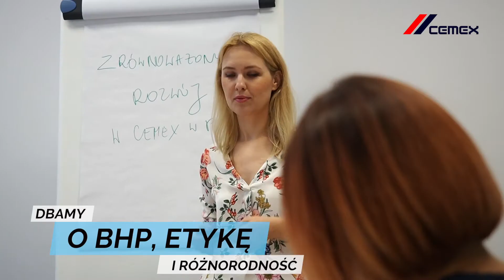Zrównoważony rozwój w CEMEX Polska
CEMEX to jeden z wiodących producentów cementu, betonu i kruszyw w Polsce i na świecie. Zrównoważony rozwój jest obecny w każdym aspekcie naszej codziennej pracy.

Nasz Model zrównoważonego Rozwoju obejmuje cztery obszary: gospodarczy, środowiskowy, społeczny i ładu korporacyjnego.

O wszystkim, co robimy na rzecz zrównoważonego rozwoju, piszemy w naszych raportach społecznych.